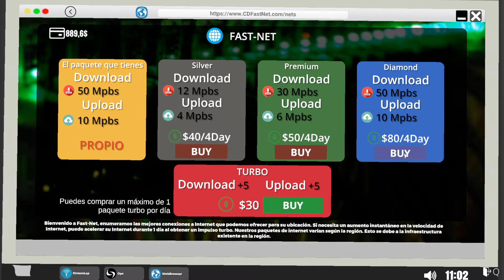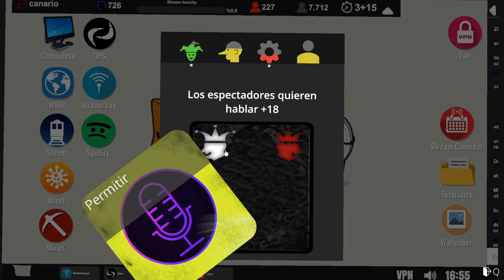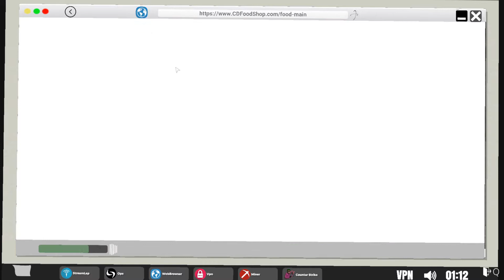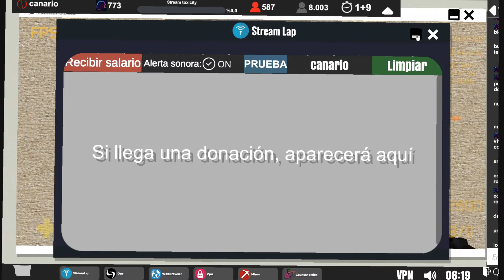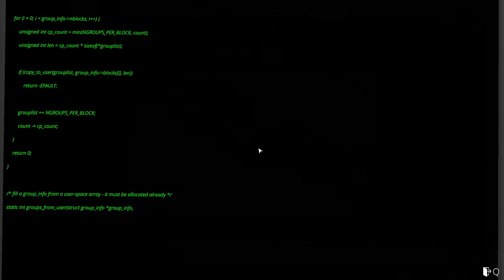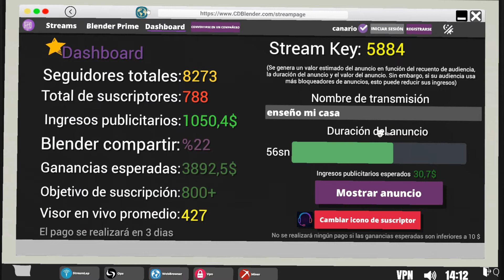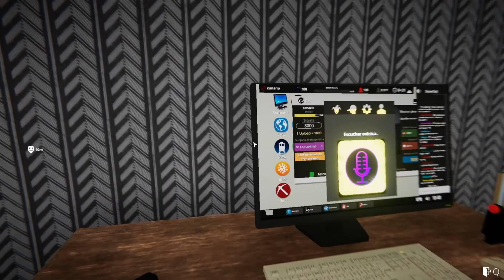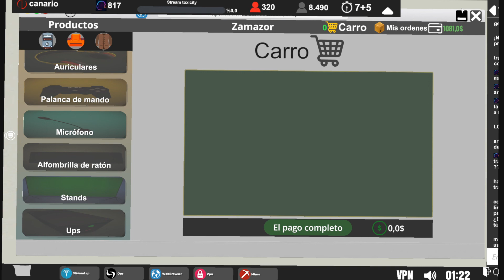NUEVOS perifericos y mas mineros!!!🤑🤑|STREAMER LIFE SIMULATOR|GAMEPLAY ESPAÑOL #9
En este episodio compramos nuevos perifericos y un par mas de mineros pa seguir aumentando ingresos,espero que os guste y dejeis un fuerte like.